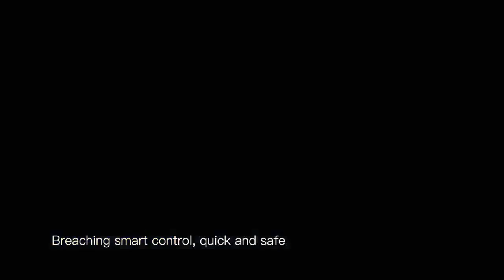Baseus C-shaped Light Intelligent power-off Cable USB For Type-C 3A